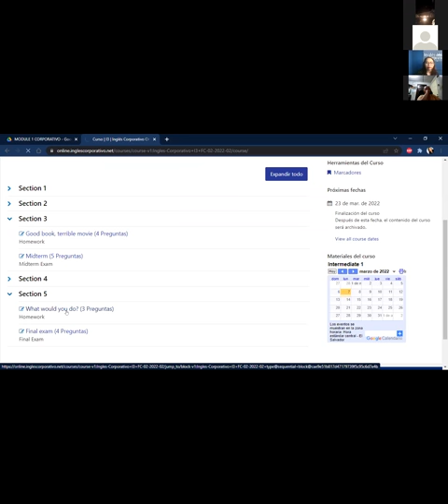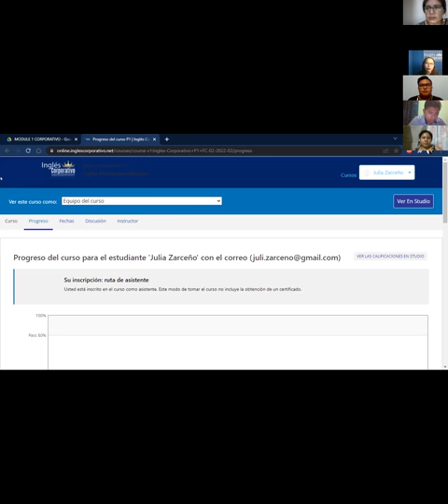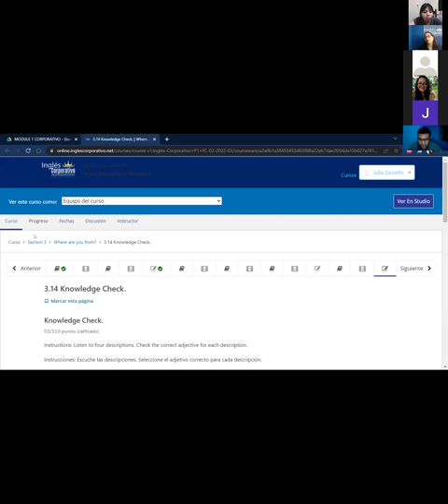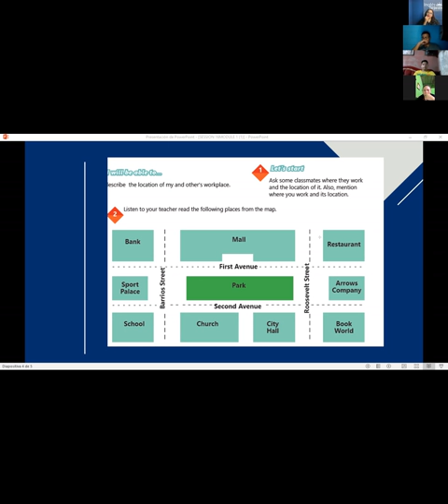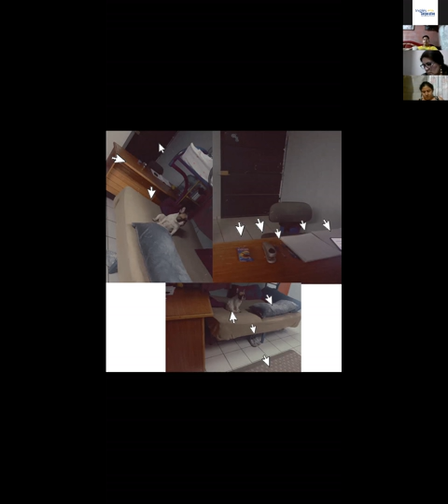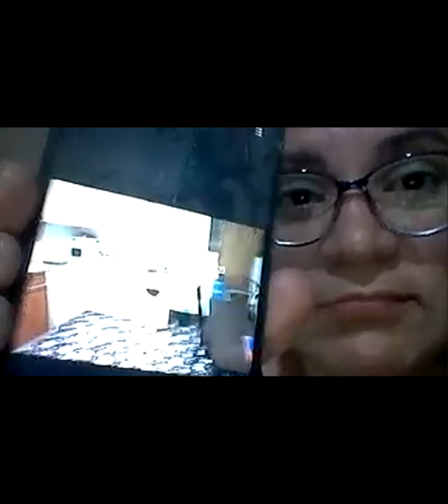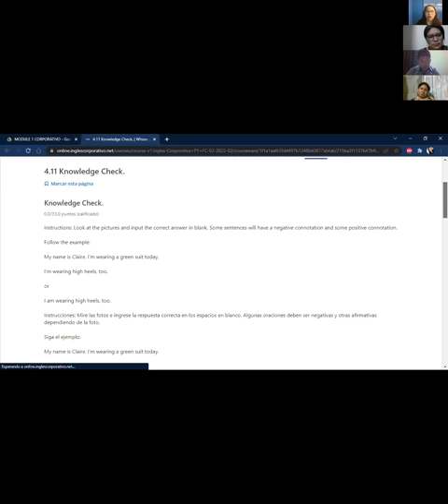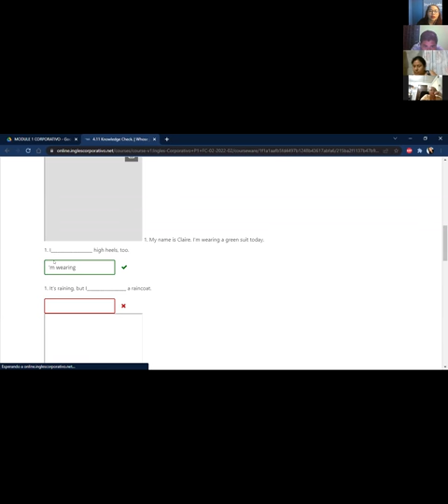Ingles Corporativo- SESSION 7 PREPOSITIONS